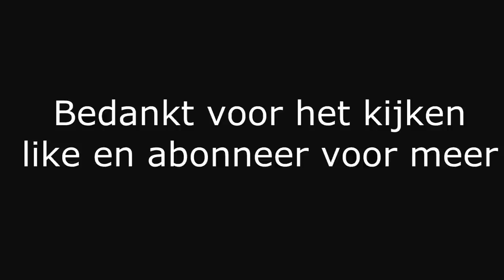UltraKRYM - faction compilatie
Dit was een video van de ouden faction tijden van UltraKRYM